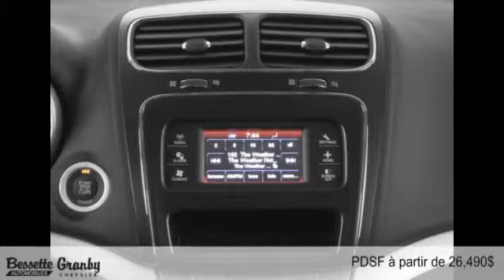Dodge Journey 2015 à Granby et Cowansville (près de Saint-Jean-sur-Richelieu)